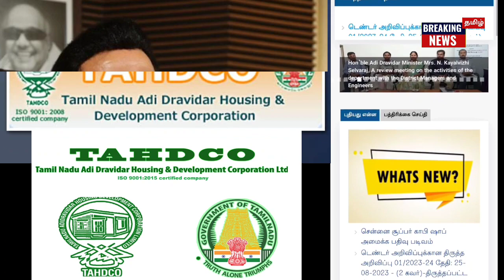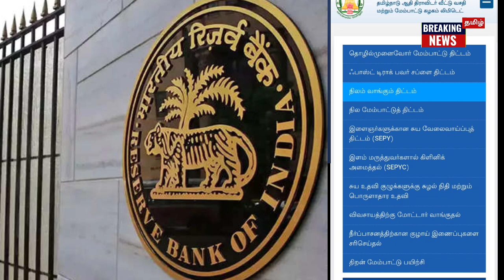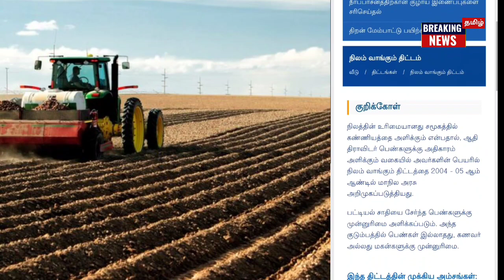நிலமற்ற விவசாயிகளுக்கு இலவச நிலம் திட்டம் 2023 | free agriculture land scheme 2023 | tahdco schems